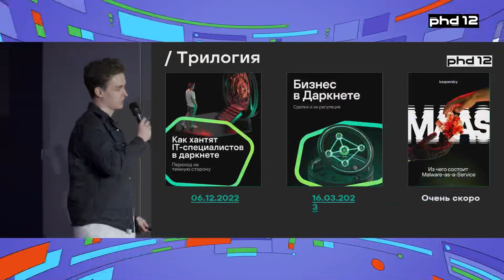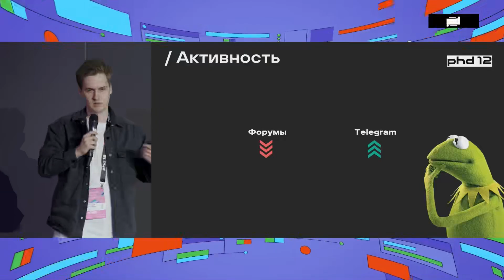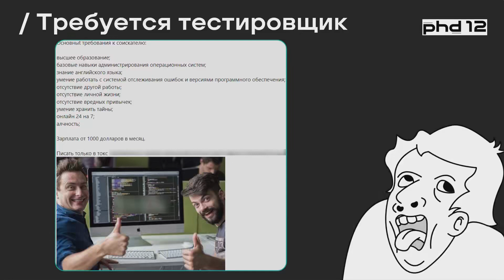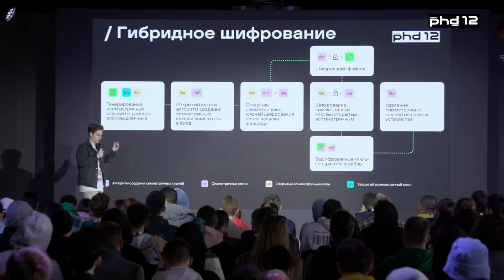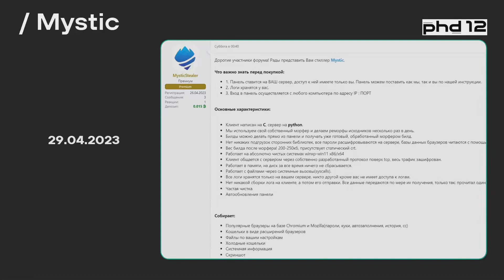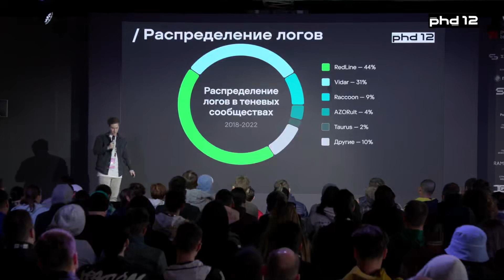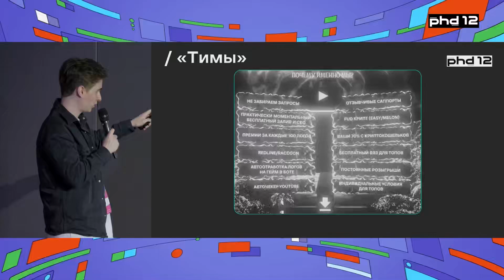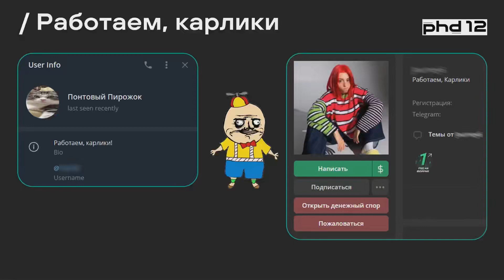Вредонос по подписке как работает Malware as a Service в даркнете